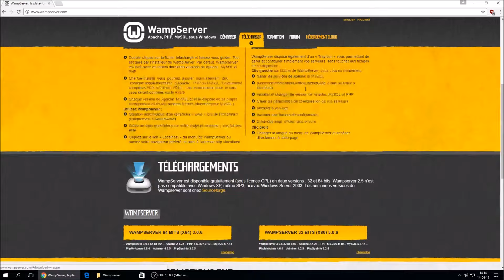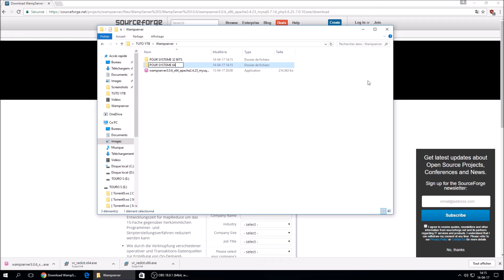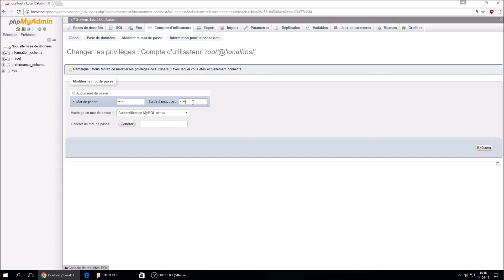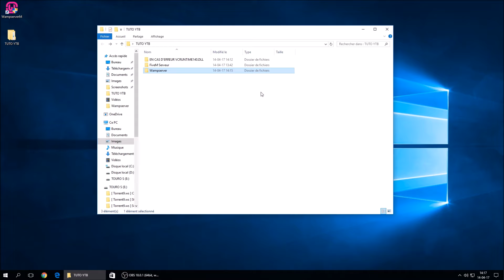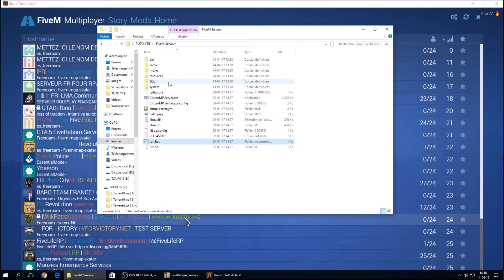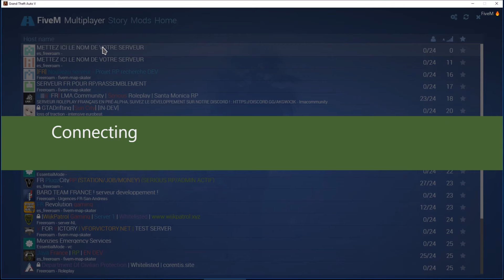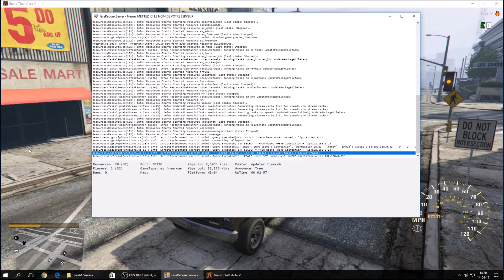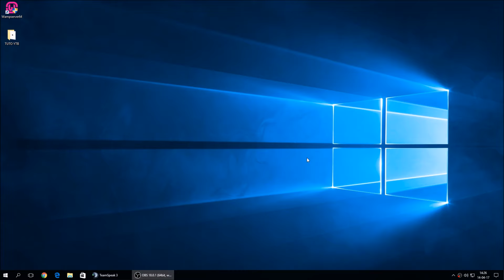TUTO #2 - COMMENT CREER SIMPLEMENT UN SERVEUR GTA 5 ROLEPLAY AVEC FIVEM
Comment installer et configurer un serveur GTA V RP avec FiveM.